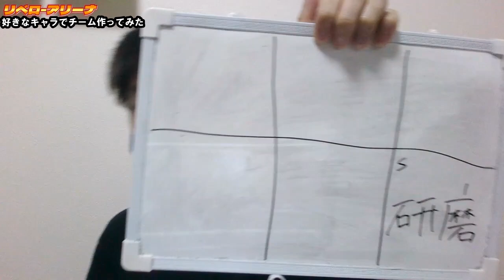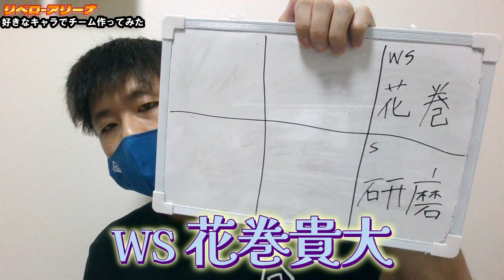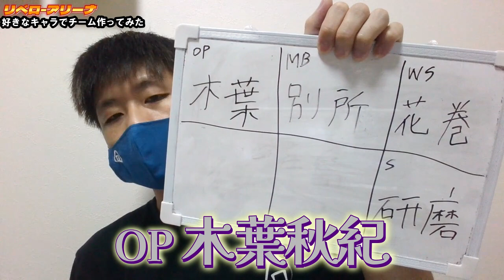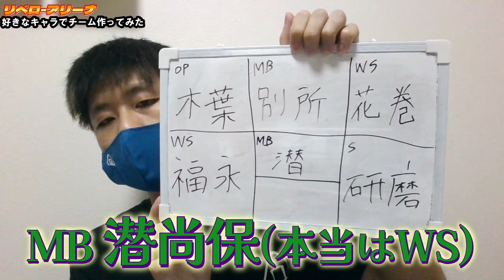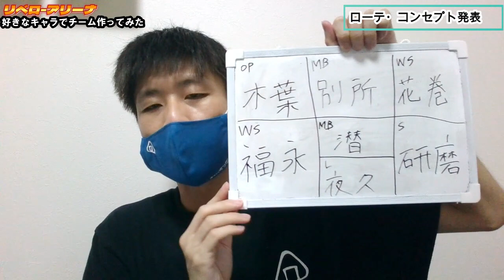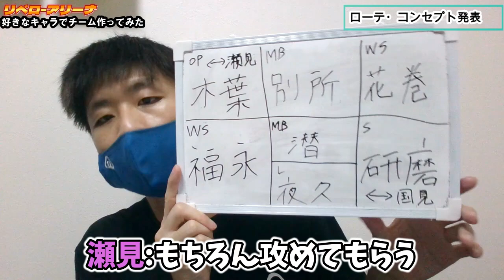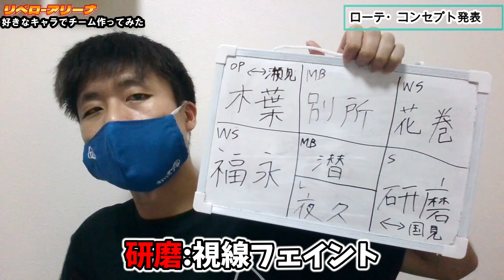【推しのキャラ】好きなキャラ大集合でチーム作ったら最高過ぎた!!!!【ハイキュー!!】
ハザッス!!リベロです!!
推しのキャラのみ集めてチームを作ってみました!!
ポジションなどバランスが難しいですね...。
皆様の推しキャラも教えてください!!

🌟過去の推しキャラを紹介した動画🌟

🌟オールラウンダーまとめ動画🌟
【超万能!!】チームに欠かせない優秀な選手たち!!オールラウンダーな選手のまとめ・比較!!5選【ハイキュー!!】

🔹SNS関連🔹
🎵リベロ
🎵リベロ
【Threads】
🎵リベロ

【まとめ】角名と桐生も!!妖怪世代の日本代表の能力・スキル一覧!!背番号、ポジション、身長等の詳細も!!【ハイキュー!!】
【比較】作中3大セッターを比べたら得意不得意が発覚した!!【ハイキュー!!】
【総勢36名】ぴったり!?意外!?発表された全キャラのプレースタイルイメージをまとめ&解説!!【ハイキュー!!】

【応援お願いします!!】ハイキュー!!を繋げたい!!古舘先生に感謝を伝えたい!!【ハイキュー!!】